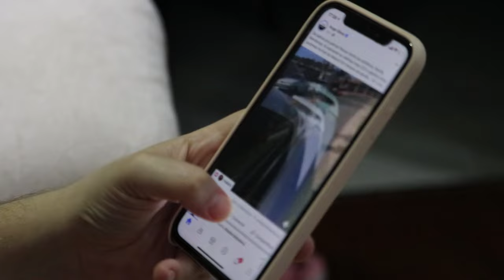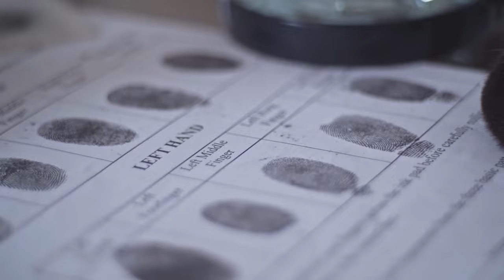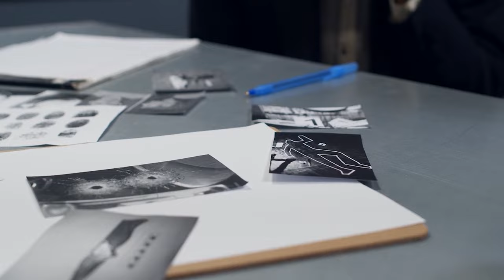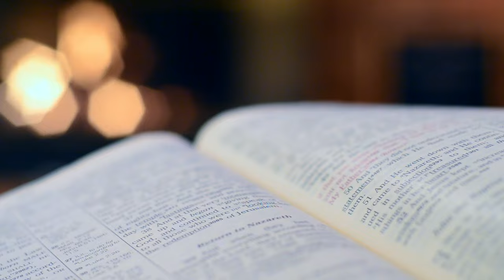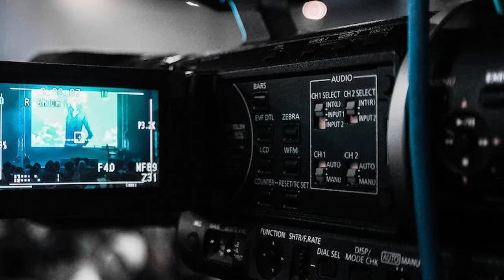The chilling story of Michelle Leng | True Crime Documentary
🔎 Delve into the dark world of unsolved mysteries where every whisper tells a tale of horror, mystery, and intrigue. This channel brings you face-to-face with the raw reality of humanity's darkest deeds through our compelling truecrime investigations. Here, we unravel coldcase files, dig into chilling crimestories, and reveal truths that are stranger than fiction. From terrifying abductions to mystifying murders, our truecrimestories will have you on the edge of your seat.

🚨 In each TrueCrime episode, we dissect the facts, analyze the evidence, and explore the theories surrounding the most bewildering cases. With ColdCaseSolved and MysterySolved, witness the relentless pursuit of justice. Experience the thrill of solving a puzzle in RealCrimeExplained, where every clue leads to shocking revelations.

Dive deep into the analytical realm of Crime, where secrets unfold through Realcrimestory narratives, comprehensive Crimedocumentaries, and detailed Crimedocumentary explorations.

Your engagement fuels our passion for sharing these realcrime stories.

💡 Do you have a case you're intrigued by? A story that's been haunting you? Share it with us, and it just might be featured in our next spine-tingling documentary. Because here, every detail matters, and no story gets left in the dark.

👁️‍🗨️ Stay curious, stay vigilant, and most importantly, never stop seeking the truth. Because when it comes to realcrimeexplained, the devil is always in the details. 🔍

In today's video we look at The chilling story of Michelle Leng | True Crime Documentary

Inspired by
✅ The Chilling Case of Michelle Leng | True Crime Documentary
✅ The strange case of Michelle O'Connell [True Crime Documentary]
✅ NO ONE EXPECTED such a twist in the case. THE DISTURBING STORY of Michelle Young
✅ Michelle Leng: How a Student Vanished into Thin Air

I hope you guys enjoy this informative video and find it helpful.